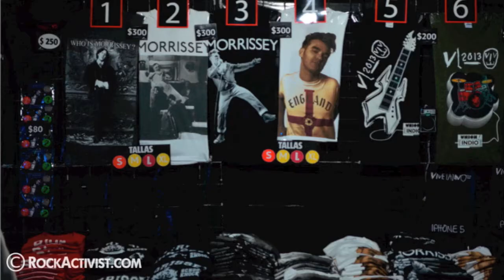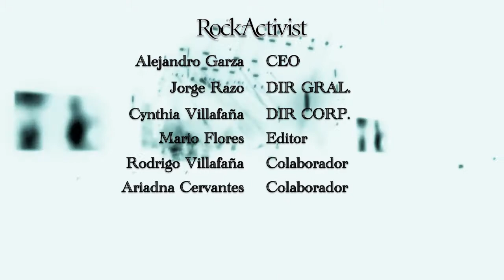Cobertura especial Vive Latino 2013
Rockactivist estuvo presente en dos días del Festival Vive Latino 2013.